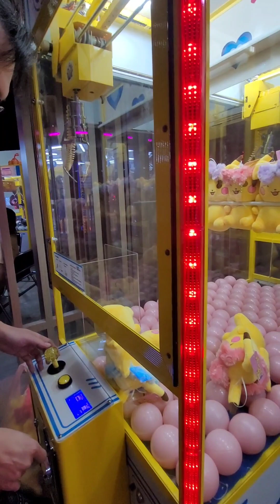ปะป๊า คีบตุ๊กตา โปเกม่อน ปิกาจู (Pokemon : Pikachu) หมดตู้กันเลยทีเดียว